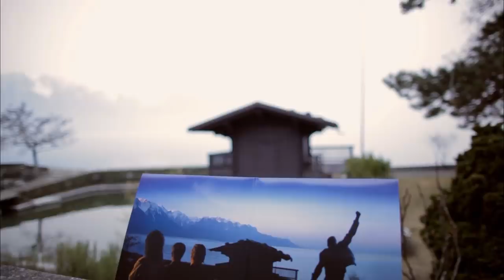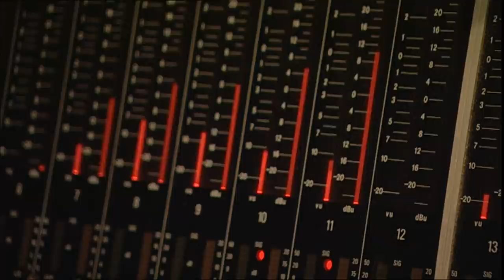1995 Queen: Made In Heaven (Episode 41)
A look back at Queen's fastest selling studio album.  Compiled by recordings made by Freddie in his last days, this was an emotionally challenging experience for Brian, Roger and John - but the results are stunning.